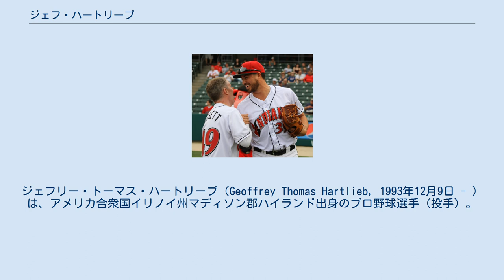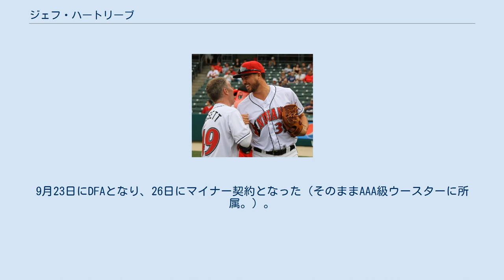ジェフ・ハートリーブ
ジェフリー・トーマス・ハートリーブ（Geoffrey Thomas Hartlieb, 1993年12月9日 - ）は、アメリカ合衆国イリノイ州マディソン郡ハイランド出身のプロ野球選手（投手）。
右投右打。
 2015年のMLBドラフト37巡目（全体1109位）でニューヨーク・メッツから指名されたが、この時は契約しなかった。
 2016年のMLBドラフト29巡目（全体885位）でピッツバーグ・パイレーツから指名され、プロ入り。
契約後、傘下のアパラチアンリーグのルーキー級ブリストル・パイレーツでプロデビュー。
16試合に登板して4勝1敗1セーブ、防御率4.44、28奪三振を記録した。
 2017年はA級ウェストバージニア・パワーとA+級ブレイデントン・マローダーズでプレーし、2球団合計で39試合に登板して2勝6敗9セーブ、防御率2.12、62奪三振を記録した。
 2018年はAA級アルトゥーナ・カーブでプレーし、47試合に登板して8勝2敗10セーブ、防御率3.24、56奪三振を記録した。
 2019年は開幕をAAA級インディアナポリス・インディアンスで迎えた。
5月17日にメジャー契約を結んでアクティブ・ロースター入りし、翌18日のサンディエゴ・パドレス戦でメジャーデビュー。
 2020年は21試合に登板して1勝0敗、防御率3.63、19奪三振を記録した。
 2021年7月3日にジョン・ノゴースキーの加入に伴ってDFAとなった。
 2021年7月9日にウェイバー公示を経てメッツへ移籍した。
9月2日にDFAとなった。
 2021年9月4日にウェイバー公示を経てボストン・レッドソックスへ移籍した。
移籍後は傘下のAAA級ウースター・レッドソックスへ配属され、2試合に登板した。
9月23日にDFAとなり、26日にマイナー契約となった（そのままAAA級ウースターに所属。）。